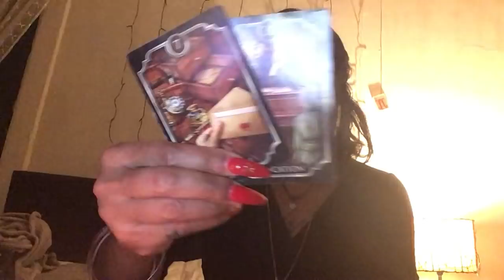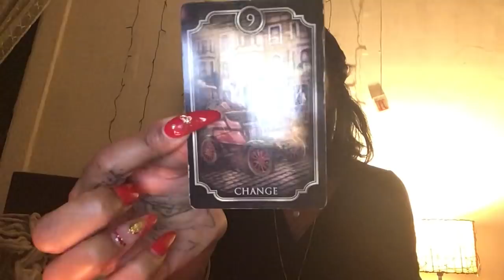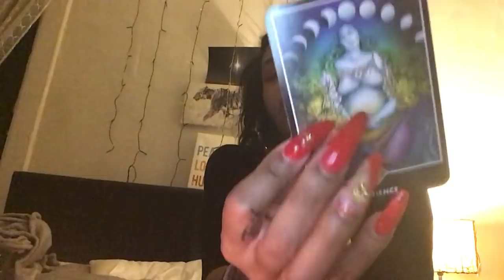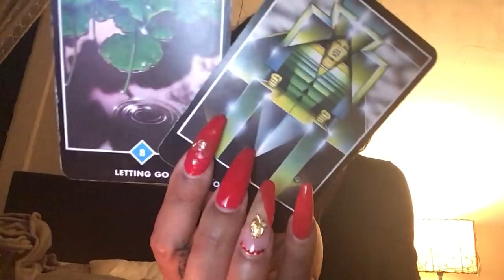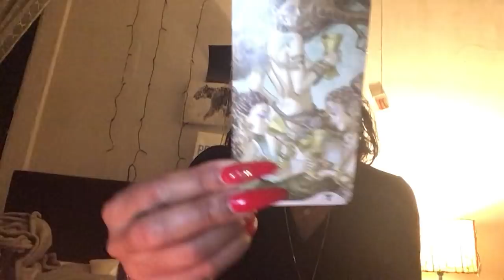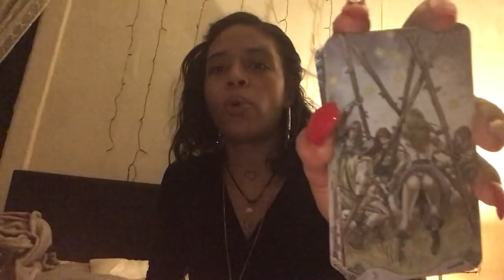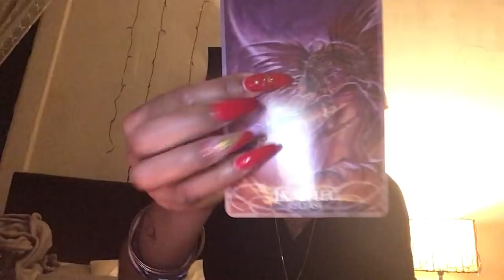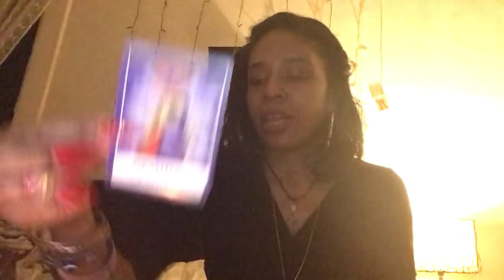Jealous karmic 🥶worried your going to find out about secret life😩tryin manifest the life you live 👺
Divineempress06

Tictok-catwoman848

1️⃣5️⃣Min for2️⃣5️⃣.0️⃣0️⃣ send an email to scheduled slot for that same day 🕯